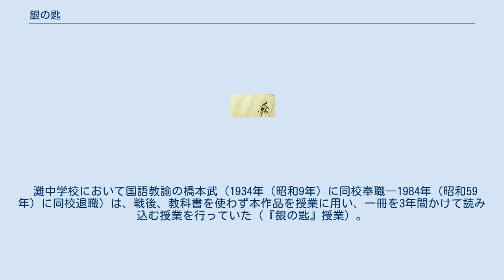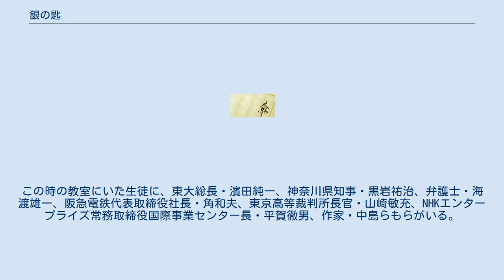銀の匙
『銀の匙』（ぎんのさじ）は、中勘助による自伝的小説である。
 本棚の引き出しにしまった小箱の中にある銀の匙をきっかけに、幼年期の伯母に包まれた生活を回想する。
 前編が1910年（明治43年）に執筆され、1913年（大正2年）には「つむじまがり」と題された後編が執筆された。
夏目漱石に送って閲読を乞うたところ絶賛を得、その推挙により同年4月8日から6月4日まで前編全57回が、1915年（大正4年）4月17日から6月2日まで後編全47回が東京朝日新聞で連載された。
 1921年（大正10年）に岩波書店から単行本が出版され、1935年（昭和10年）11月には岩波文庫版が発行された。
岩波文庫版には和辻哲郎が解説を寄せている。
2003年（平成15年）に岩波書店が創業90年を記念して行った「読者が選ぶ〈私の好きな岩波文庫100〉」キャンペーンにおいて、本書は、夏目漱石の『こころ』、『坊っちゃん』に次いで、3位に選ばれた。
また、岩波文庫版は113万6000部が発行され、岩波文庫で10位に位置するベストセラーとなっている（2006年（平成18年）12月現在）。
さらに、2012年には、後述のように同書を使った授業を展開したことで知られる橋本武が解説を付けた版が、小学館文庫として刊行されている。
 灘中学校において国語教諭の橋本武（1934年（昭和9年）に同校奉職―1984年（昭和59年）に同校退職）は、戦後、教科書を使わず本作品を授業に用い、一冊を3年間かけて読み込む授業を行っていた（『銀の匙』授業）。
その理解と解釈の深い掘り下げ方に物語は遅々として進まず、生徒から「この進捗では200ページを3年で消化できないのでは」という声があがるが、橋本は「すぐ役に立つことは、すぐに役立たなくなる」としテーマの真髄に近づき問題をきちんと理解できるかどうか“学ぶ力の背骨”を生徒が物語から学ぶよう教鞭を取った。
この時の教室にいた生徒に、東大総長・濱田純一、神奈川県知事・黒岩祐治、弁護士・海渡雄一、阪急電鉄代表取締役社長・角和夫、東京高等裁判所長官・山崎敏充、NHKエンタープライズ常務取締役国際事業センター長・平賀徹男、作家・中島らもらがいる。
また、戦前の教え子には、作家の遠藤周作がいる。